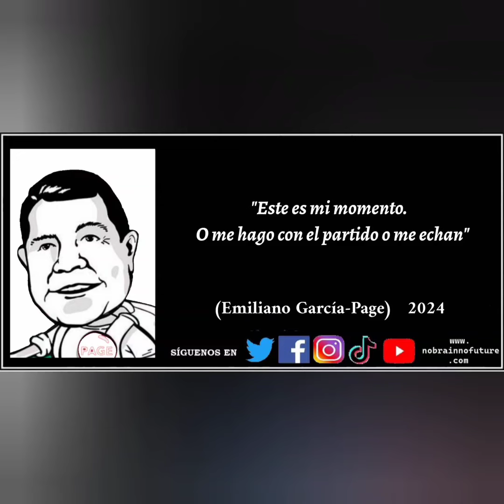Resumen Semana 29072024 a 04082024